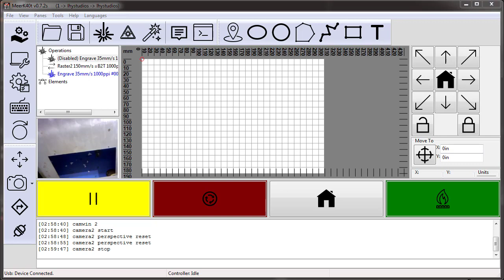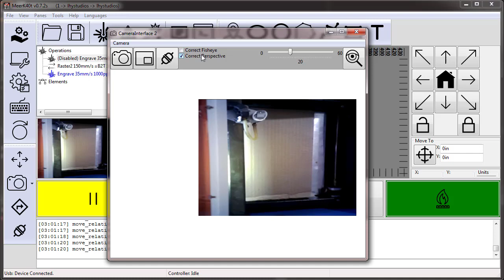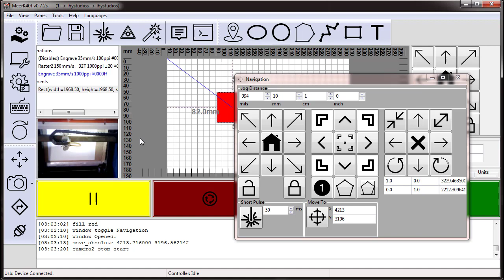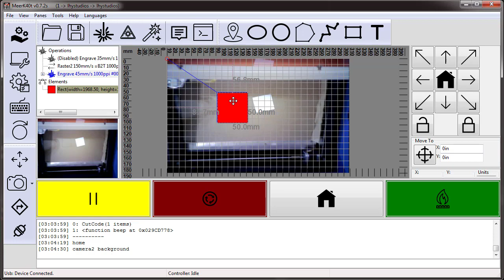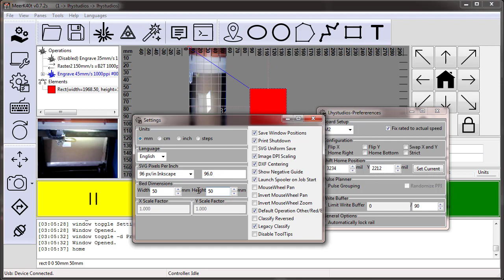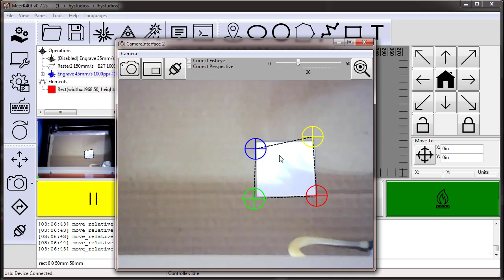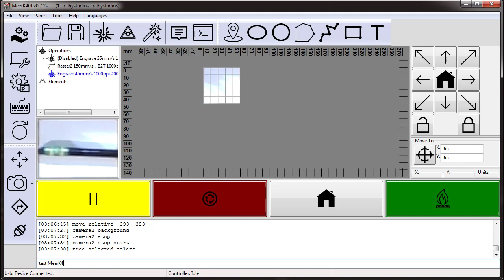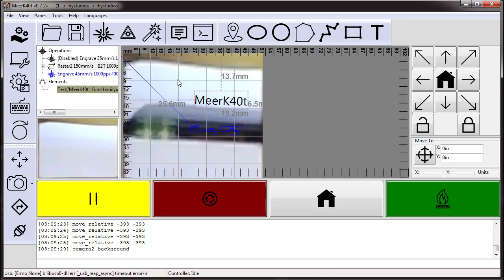MeerK40t Instruction: Mini Area Camera Alignment 0.7.+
Cut the area to be visible.
Set the upper left of your cut object to be your home position.
Set your laser bed to equal the size of that cut.
Align the camera perspective markers to the cut corners.
Laser.